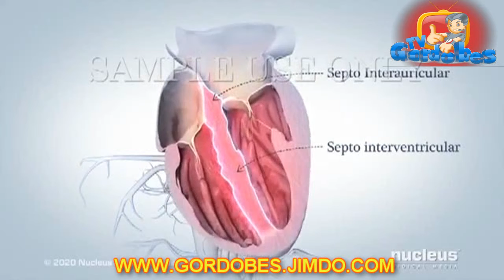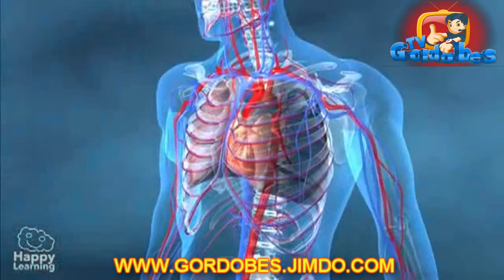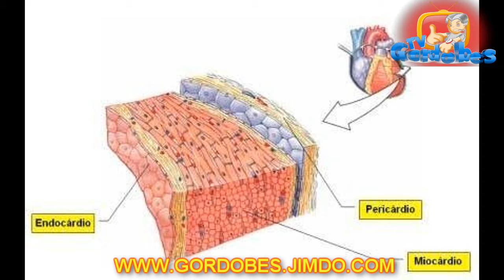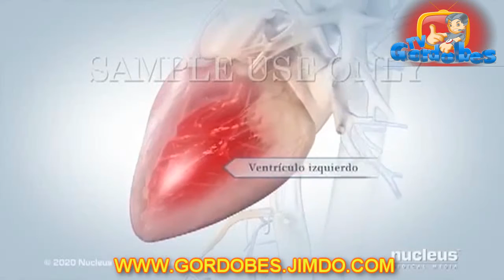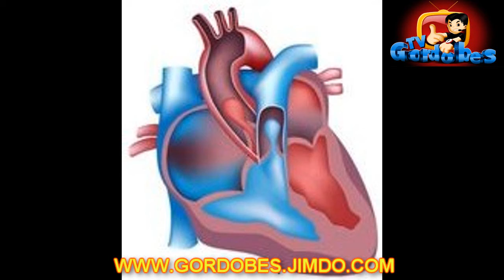El corazón. Reportaje del Gordobés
El corazón y su funcionamiento explicada por el Gordobés en base al conocimiento gnóstico del Venerable Maestro Samael Aun Weor.